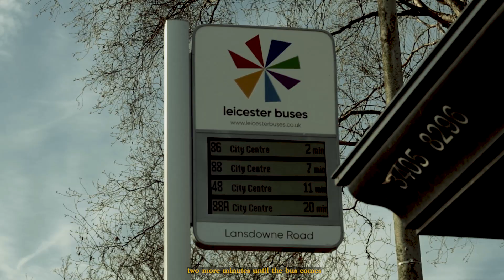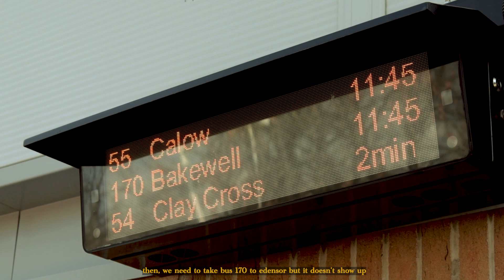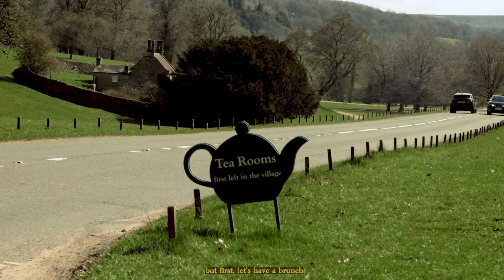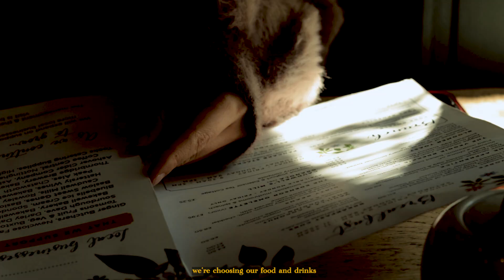#5 my day trip to a stunning england village (easter holiday)... 🏴󠁧󠁢󠁥󠁮󠁧󠁿🏘️🐰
we spend an easter saturday travelling to edensor - a village and civil parish of england.

from catching the bus, walking to the rail station, having brunches to wandering around the village and taking cinematic scenes, let's enjoy a day trip with me & chi linh.

hope we have a happy easter! the spring has come x

edensor, uk. apr 2023.